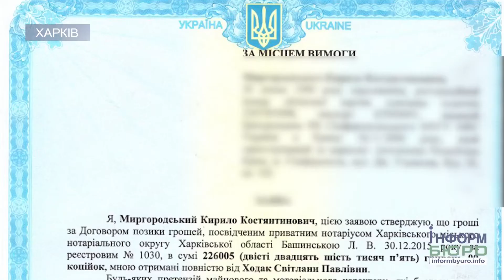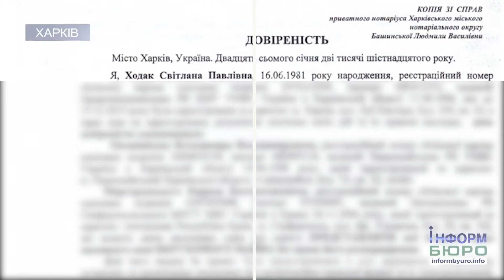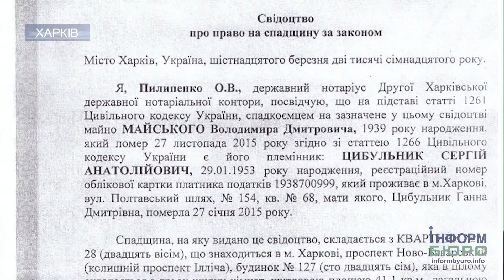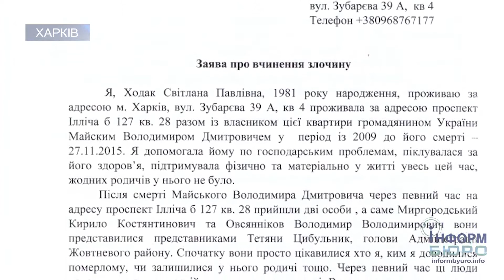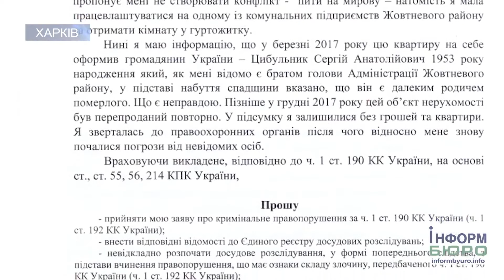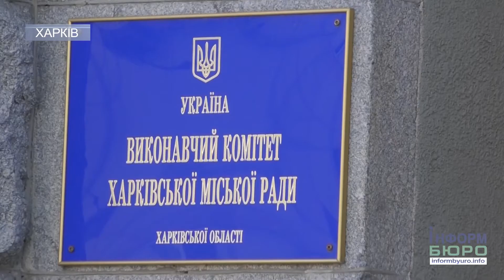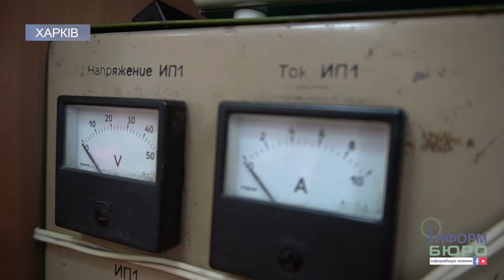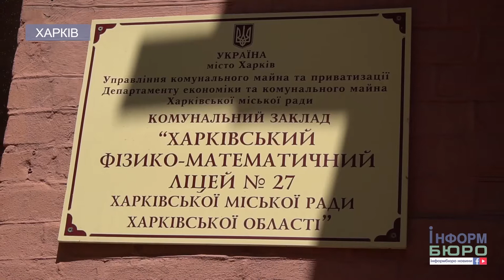"ІнформБюро" дайджест випуск 22 06 2018